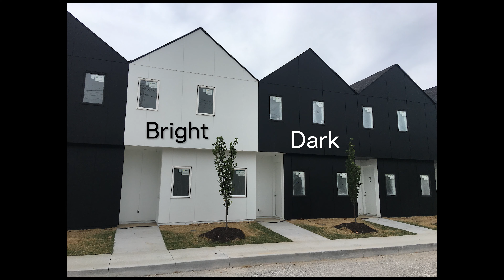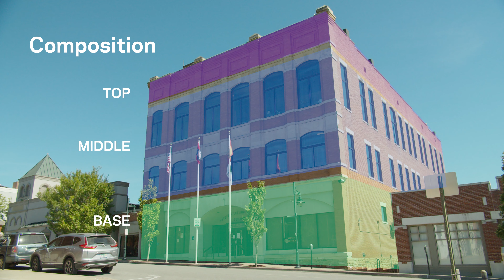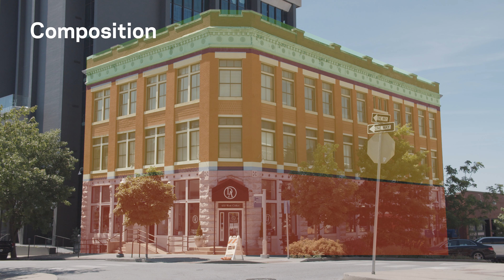The Language of Design (16)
This video is part of the FAY Design Virtual Education series.

Find more information, including a list of episodes in the series, on the school's

Here are the sections for this video:
Intro -- 0:00
Chapter 1 -- 0:05
Chapter 2 -- 0:41
Chapter 3 -- 1:14
Chapter 4 -- 2:02
Chapter 5 -- 7:20
Chapter 6 -- 9:44
Chapter 7 -- 17:03
Chapter 8 -- 21:00